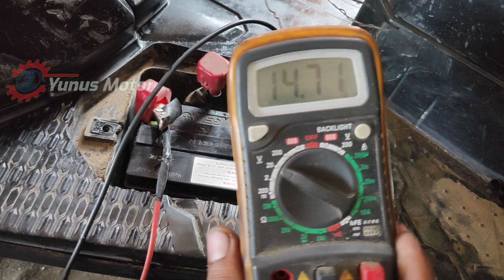Aki kering tekor bisa hidup kembali..